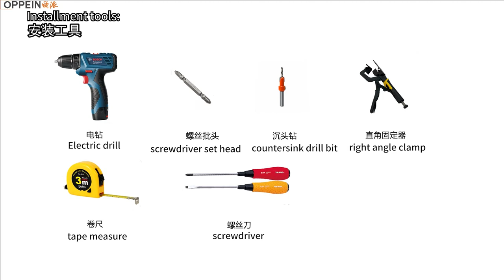Assembly Process of Pentagon-Shaped Wardrobe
Customize the home that exactly in your mind. Get the latest catalog on Oppein

Oppein has been dedicated to custom furniture design and manufacture since 1994, aiming to offer families the best household quality.

Products covering all areas of a home, a turnkey project to facilitate your commercial projects.

*** Supports both retail and wholesale ***

Oppein is always ready to provide a one-stop solution for your commercial projects.
** Oppein Stone - specializes in the manufacturing and sale of quartz stone